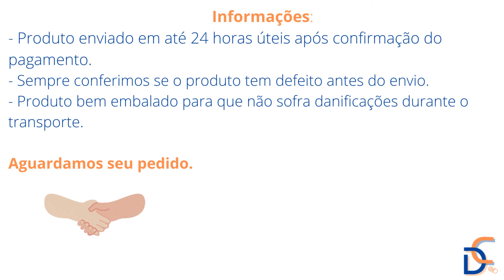Teclado + Mouse compacto para Tablet e Smartphone